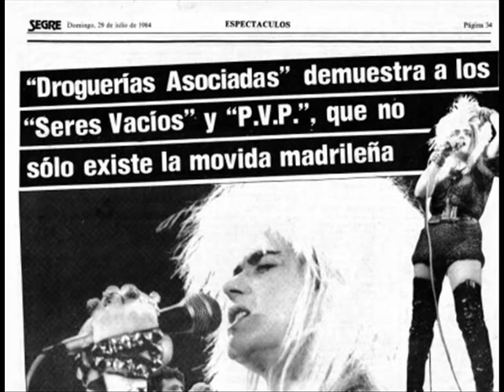droguerias asociadas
grupo techno punk funk originario de Lleida 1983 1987 JOSE MARIA ROMA, EMILIO RIVERA, VICENTE VALLES, MAGDA, JOSE MIR, ARCADIO ROSELL, ANABEL LAZARO, ANGEL CORELLANO, EMILIO ZALABARDO.